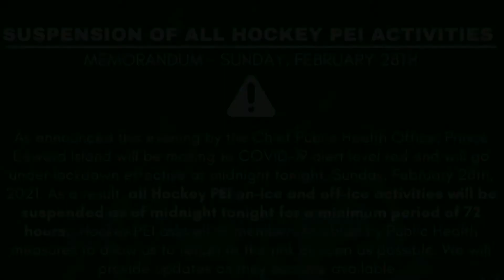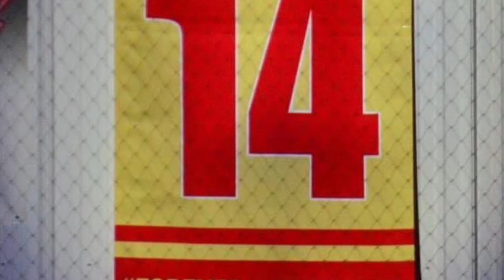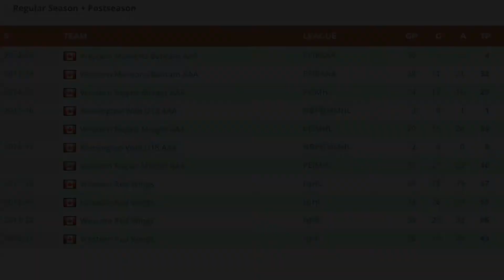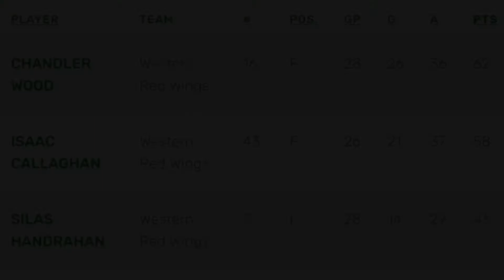💡🎬🎥 FSN Feature 🏒🥅 ‘Behind the Bench’ IJHL Western Red Wings HC Nathan Desroches April 14 2021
Nothing in his 20 years of playing and coaching could’ve prepared Coach Nathan for a season like this one. Thanks Fur Watching. 🙏